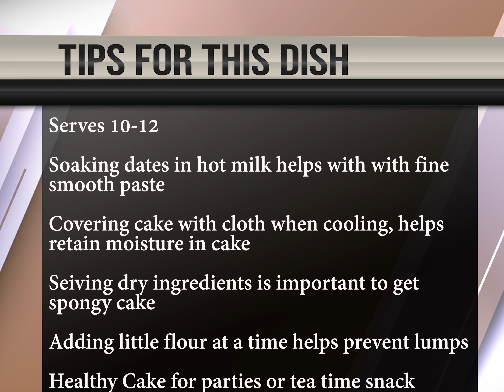No sugar Chocolate Cake Recipe | Walnut Banana Cake Recipe | super soft chocolate cake | Oats cake